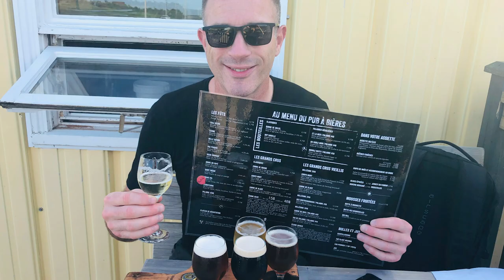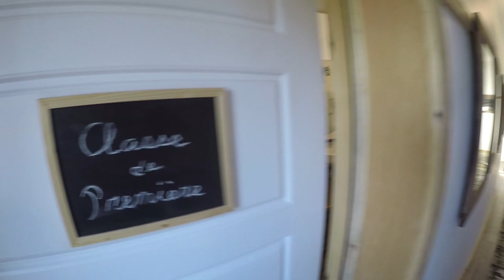2020 Îles de la Madeleine